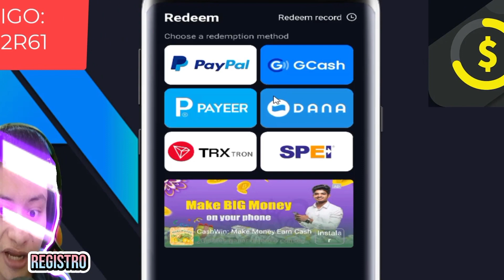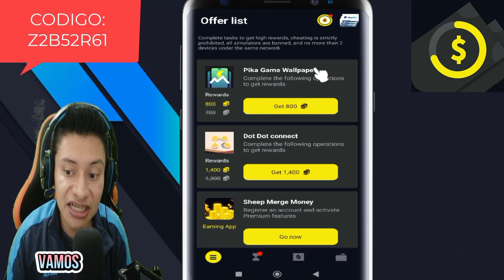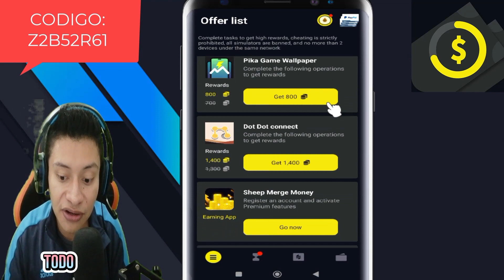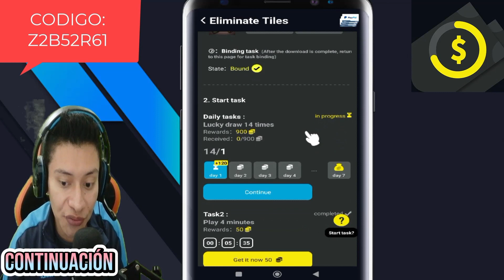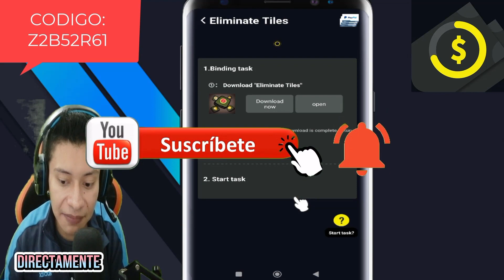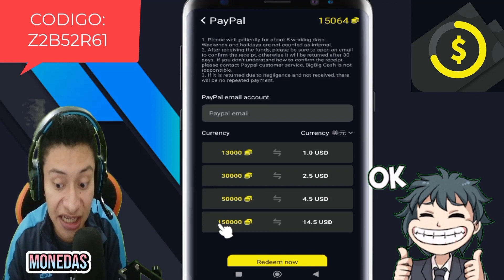🔴 Por fin aplicación que si paga para PayPal 2023 | [$1- $15 USD] rapido app ganar dinero 🤯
🔴 Por fin aplicación que si paga para PayPal 2023 | [$1- $15 USD] rapido app ganar dinero 🤯. app ganar dinero. Comprobante De Pago (SI PAGA) 🤩. Amigos me he animado a traerles esta app al canal, Nos pagan por ver videos, girar el spin y entre mas cosas.

👉 Código te dará monedas: Z2B52R61